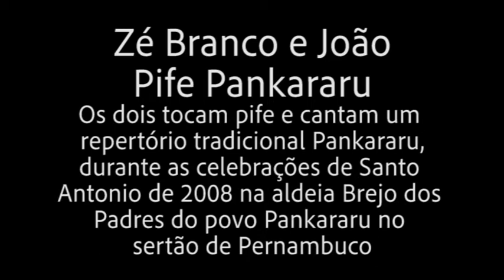Pife Pankararu - Zé Branco e João - 04 junho 2008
Durante a celebração de 13 dias para Santo Antônio, na Aldeia Brejo dos Padres dos Índios Pankararu em Pernambuco, uma banda de pife toca no café da manhã, as 10 da manhã, almoço as 12 horas e janta as 16 horas, nas casa das famílias festeiras, cada família cuida de um dia da festa e a noite tocam nas novenas da celebração. Aqui os tocadores de Pife Zé Branco e João tocam repertório tradicional do povo Pankararu no Pie, além de tocarem os benditos das festas do Catolicismo popular.